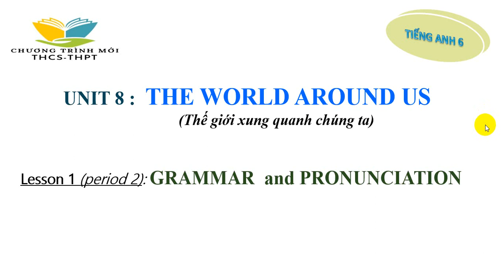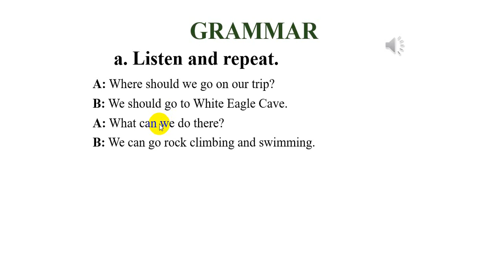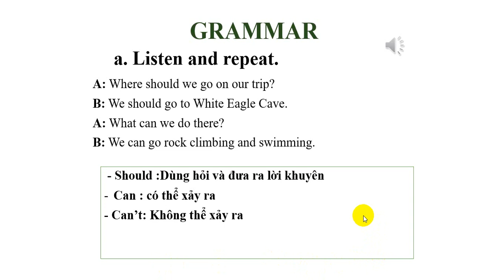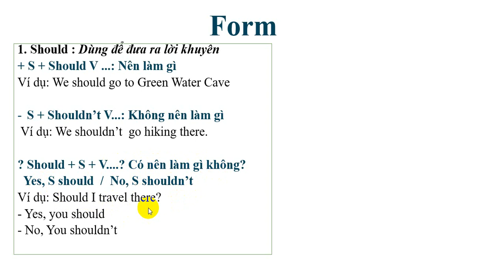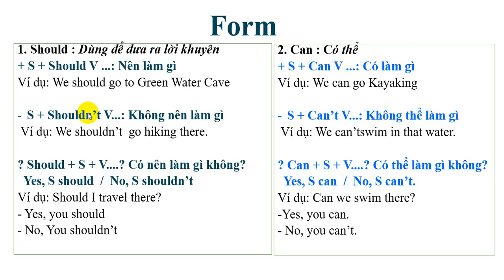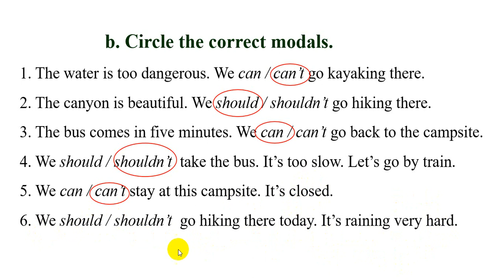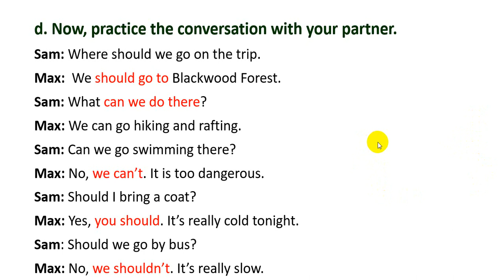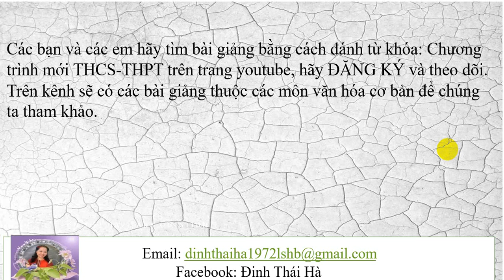Tiếng Anh 6 sách mới | Unit 8: The world around us - Lesson 1 - P2 - Trang 63 | I-Learn Smart World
Bài giảng Tiếng Anh 6 sách mới | Unit 8: The world around us - Lesson 1 - P2 - Trang 63 | I-Learn Smart World - Trên kênh Chương trình mới THCS-THPT dễ hiểu.
Xem video: Tiếng Anh lớp 6 sách mới | Unit 7: Movies - Review - Trang 98 | I-Learn Smart World theo đường
Xem video: Tiếng Anh 6 sách mới | Unit 8: The world around us - Lesson 1 - P1 - Trang 62 | I-Learn Smart World theo đường
Xem video: Tiếng Anh 6 sách mới | Unit 8: The world around us - Lesson 1 - P3 - Trang 64 | I-Learn Smart World theo đường
Xem video: Tiếng Anh 6 sách mới | Unit 8: The world around us - Lesson 2 - P1 - Trang 65 | I-Learn Smart World theo đường
Xem video: Tiếng Anh 6 sách mới | Unit 8: The world around us - Lesson 2 - P2 - Trang 66 | I-Learn Smart World theo đường
Xem video: Tiếng Anh 6 sách mới | Unit 8: The world around us - Lesson 2 - P3 - Trang 67 | I-Learn Smart World theo đường
Xem video: Tiếng Anh 6 sách mới | Unit 8: The world around us - Lesson 3 - P1 - Trang 68 | I-Learn Smart World theo đường
Xem video: Tiếng Anh 6 sách mới | Unit 8: The world around us - Lesson 3 - P2 - Trang 69 | I-Learn Smart World theo đường
Xem video: Tiếng Anh 6 sách mới | Unit 8: The world around us - Lesson 3 - P3 - Trang 69 | I-Learn Smart World theo đường
Xem video: Tiếng Anh lớp 6 sách mới | Unit 8: The world around us - Review - Trang 100 | I-Learn Smart World theo đường
Xem video: Tiếng Anh 6 sách mới | I-Learn Smart World | Hướng dẫn ôn tập thi giữa kỳ 2 - Phần 1 theo đường
Xem video: Tiếng Anh 6 sách mới | I-Learn Smart World | Hướng dẫn ôn tập thi giữa kỳ 2 - Phần 2 theo đường